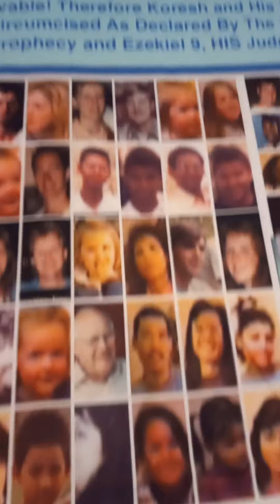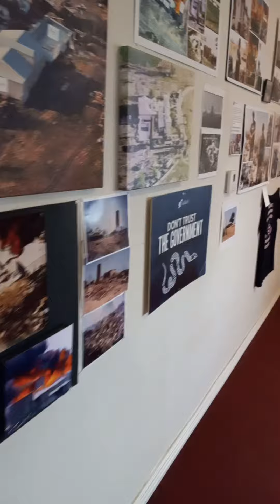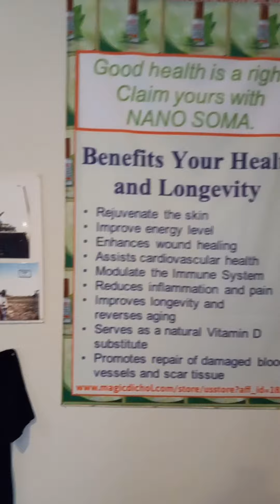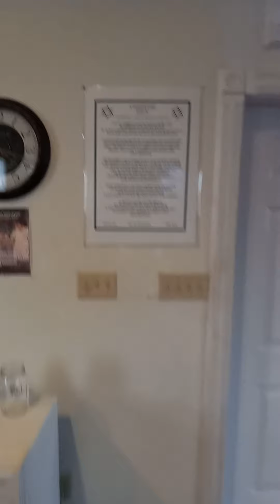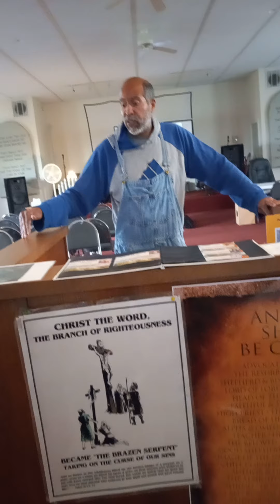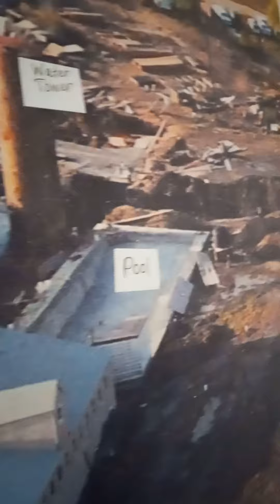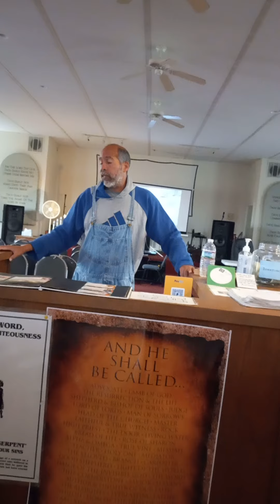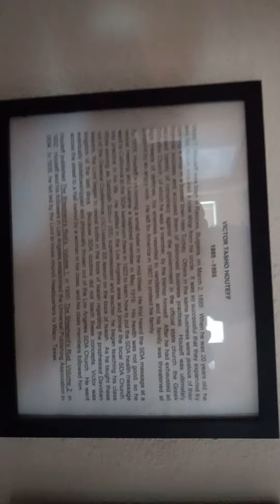Secrets of Waco, TX | Government Cover-up